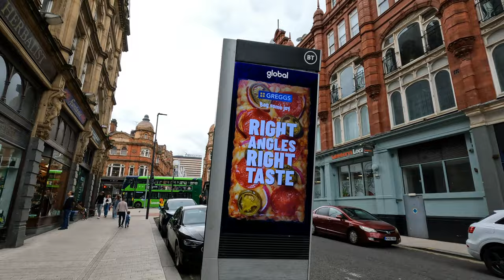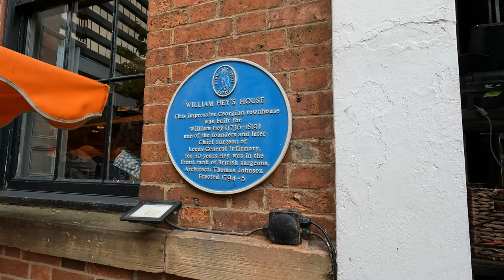Amazing Walk In Leeds City Centre, Arcades walking wideo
Leeds Corn Exchange is a shopping mall in Leeds, West Yorkshire, England. The structure, which was commissioned as a corn exchange, is a grade I listed building.

History
View from the balcony, of the east end of the interior in November 2010
The first corn exchange in Leeds was located at the north end of Briggate and was opened in 1829. By the mid-19th century, it was considered too small, and civic officials decided to commission a larger building.

The new building was designed by Cuthbert Brodrick, a Hull architect best known for Leeds Town Hall, in the Italianate style, built in stone with diamond-shaped rustification and was completed in 1863. The oval-shaped building featured two semi-circular porches with doorways which were flanked by Tuscan order columns supporting cornices, and was fenestrated by recessed round headed windows on both floors. The design of the dome was based on that of the Bourse de commerce of Paris by François-Joseph Bélanger and François Brunet, completed in 1811. The architectural historian, Nikolaus Pevsner, praised the design which he regarded as "remarkably independent and functional".

The use of the building as a corn exchange declined significantly in the wake of the Great Depression of British Agriculture in the late 19th century.However, in the late 1980s Speciality Shops plc restored it and converted it into a retail facility. After a further restoration carried out by new owners, Zurich Financial Services, the Corn Exchange re-opened in November 2008 as a boutique shopping centre for independent retailers. The 13,200-square-foot (1,230 m2) ground level was occupied by Piazza by Anthony until its sudden closure in June 2013.

In 2017 the Corn Exchange was acquired by property company Rushbond. As of 2019 the Corn Exchange contains about 30 independent retailers and food outlets. It is described as "one of only three remaining Corn Exchanges still functioning as a centre for trade in Britain", albeit no longer functioning as a corn exchange.

The city of Leeds is famous for its arcades - indoor and "roofed over" streets which contain shops, cafes and restaurants.

These include the Grand Arcade, the Central Arcade, Thornton's Arcade, Queen's Arcade and the Victoria Quarter. There is also the Trinity Shopping Centre and Victoria Gate which (although both being recent developments) are organised around covered streets in the fashion of the "traditional" arcades.

The Grand Arcade is a shopping arcade located on New Briggate in Leeds, West Yorkshire, England, and a Grade II listed building. It was built by New Briggate Arcade Company Ltd in 1897, with Smith & Tweedal as architects, in Renaissance style with Modern Style (British Art Nouveau style) details.

The arcade was built on land in Briggate owned by the Lupton family who had also owned land in nearby North Street/Mabgate and Merrion Street since the mid-18th century. Their Briggate land housed buildings including Lupton's Mill and its accompanying dam which were demolished by 1897 to build the arcade.
The arcade originally consisted of two parallel arcades running between Vicar Lane and New Briggate, with a cross passage onto Merrion Street. The northern arcade was converted to the Tower Cinema in 1920 and further converted into a nightclub in 1985. The remaining passage features an animated clock by Potts of Leeds.